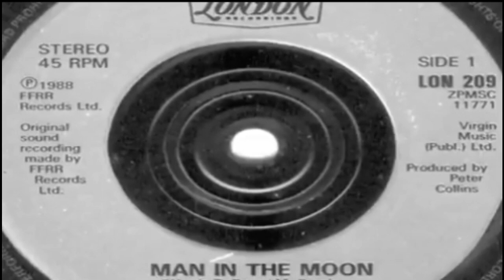Voice Of The Beehive - Man In The Moon (2022 remaster) (original upload edit)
The 35th Anniversary Deluxe Edition of Voice Of The Beehive's debut album "Let It Bee" is available now!  The album is newly remastered & expanded, featuring additional b-sides, demos & live cuts from this era, for a total of 40 tracks including a newly discovered recording of "Cartoon City" by the original band line-up.  Available in transparent yellow vinyl (remastered original album only), double CD or digital download, you can purchase it or visit the band's official online store for other bundles including t-shirts, an original 1988 fanzine, "Cartoon City" singles and much more.

Voice Of The Beehive - Man In The Moon

A-side:  single released December 1988.  Fifth single (seventh counting re-releases) from the 1988 album "Let It Bee"

This video is the restored original edit of the clip that I made back in 2010.  For some reason, YouTube's weird conversion formula wasn't really up to snuff back then, so when uploaded it took my original file and stripped it of all complex transitions and replaced them with a simple fade.   I wasn't aware of this until years later, when I happened to watch one of the clips live on YouTube and realized they weren't there as intended.   After rummaging through my files, I finally found my original copies of this (and other) clips I had made at the time.   However, because of YouTube algorithms and the fact that the incorrect clips had already received (mostly) thousands of views, I refrained from simply deactivating the incorrect clips & replacing them with the restored original edits because at the time it seemed well, pointless. After all, these are really just fancy photostory's meant to give the viewer something fun to look at it in lieu of a static image while they listen to the music.  However, in light of the 35th Anniversary of the band's masterpiece "Let It Bee" and it's remastered & expanded re-release, I thought I would release the original clips of these as they were intended to be seen.  I have replaced the original audio from the clip with the 2022 remastered version.

For more Voice Of The Beehive b-sides & rarities, check out The Bees Knees: Voice Of The Bee-Sides

Please make sure to support Voice Of The Beehive by visiting their official online store or follow them at